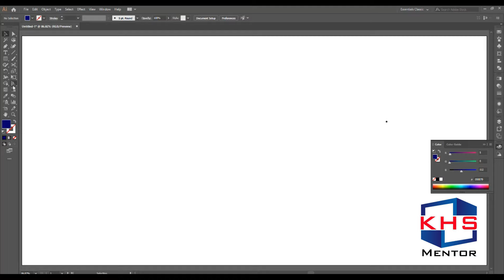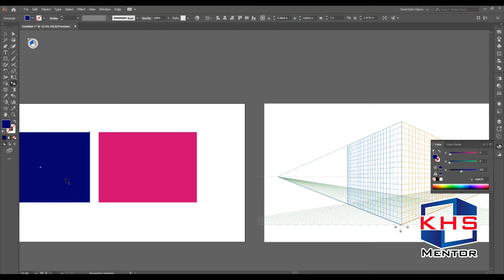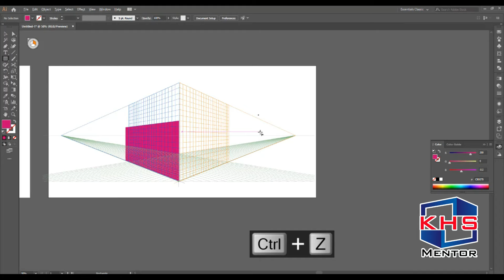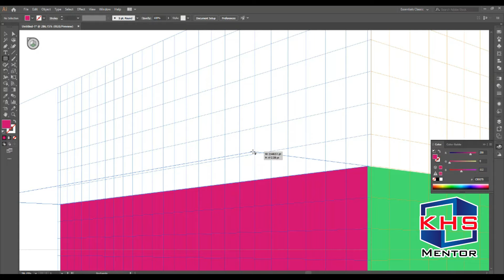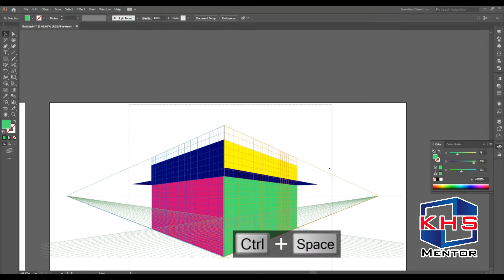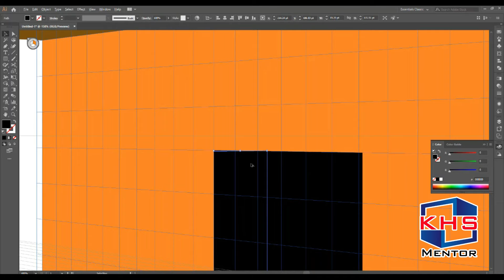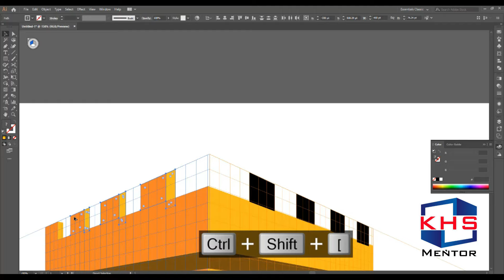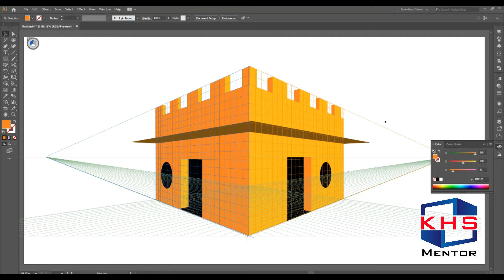Adobe Illustrator Perspective Grid Tool Class 9 in Urdu, Hindi, اردو، हिंदी، English Subtitle